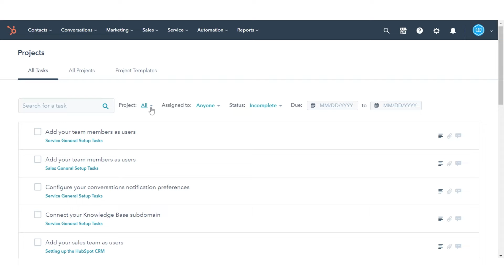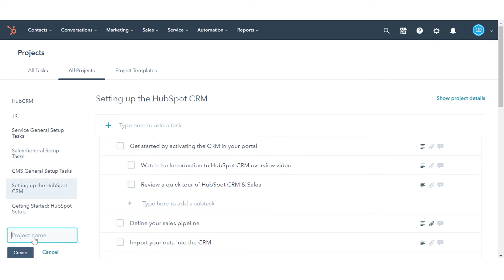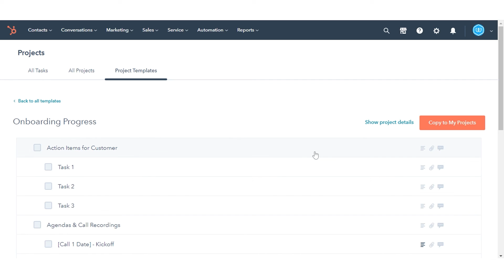How-to use projects in HubSpot.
In this HubSpot tutorial, we will walk you through how to use projects in HubSpot.

As your team grows, so does the work it takes for your projects to get done: planning campaigns, assigning tasks, ensuring deliverables are on time, and so on. HubSpot projects allow you to plan and organize all of your team's work in one place via structured lists of tasks.

In order to manage your projects efficiently.

Steps to Follow:

Step 1. In your HubSpot account, click your account name in the top right corner, then click Projects.

Step 2. In the All Tasks tab, you'll see every task that's been created for all of your projects.

Step 3. The associated project will appear below the name of each task. Use the filters at the top to filter tasks based on assignee, status, and due date.

Step 4. In the All Projects tab, you'll find a quick agenda of tasks and projects that you're working on, that you've added from Project Templates, or that have been shared with you by one of your team members.

Step 5. Use the left sidebar menu to navigate between existing projects or create a new project.

Step 6. Click Create project to create a new project from scratch or click Create from template to view the project template library.

Step 7.Click Show project details in the upper right to:

Step 8. Assign the project to yourself or another user on your team using the Assignee dropdown menu.

Step 9. Select a Due date for the project.

Step 10. Add project notes and @-mention other users on your team in the Description.

Step 11. Attach a HubSpot asset (blog post, email, landing page, or website page) or file to the project.

Step 12. Create a template from the project, archive, or delete the project in the Project actions dropdown menu.

Step 13, Click a task in the project to.

Step 14. Assign the task to yourself or another user on your team using the Assignee dropdown menu.

Step 15. To edit the order of your tasks in a project, click and drag a task to a new location.

Step 16. To begin using an existing project template, click the Project Templates tab. Click View Template, then click Copy to My Projects.

That’s how you can use projects in HubSpot.

About webdew:
webdew is a leading HubSpot partner agency. We help Design, Build and Grow your business by offering services around: